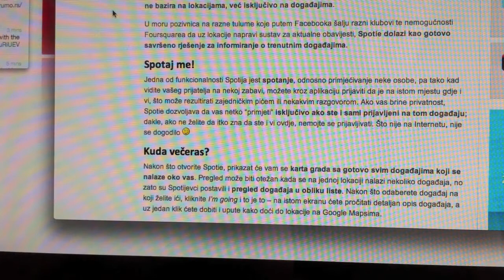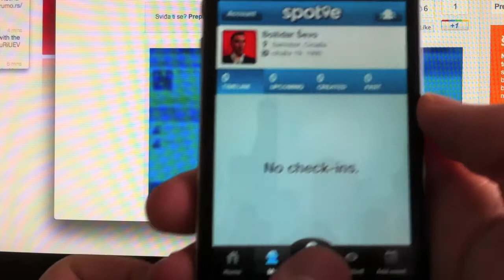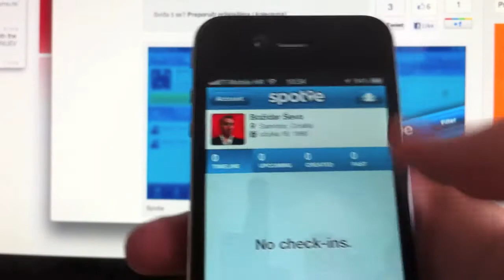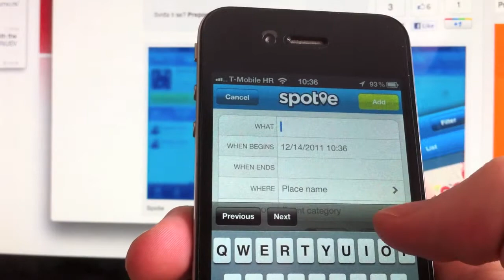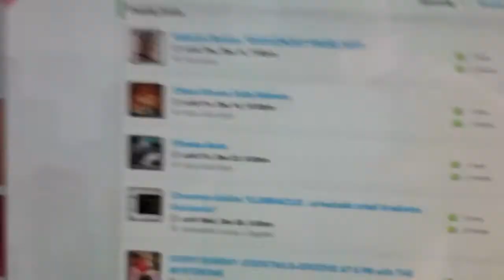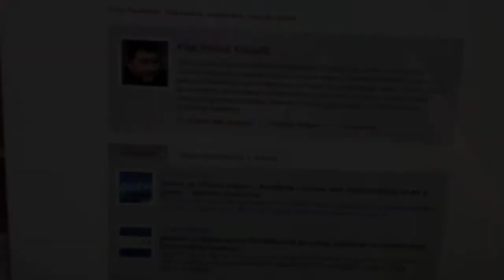Spotie - lokacijska aplikacija, recenzija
Spotie je nova lokacijska aplikacija za iPhone koja će vas izvještavati o mnogim događanjima oko vas i u vašem gradu.
Više o aplikaciji možete saznati na:
hvala ekipi na pozivnici